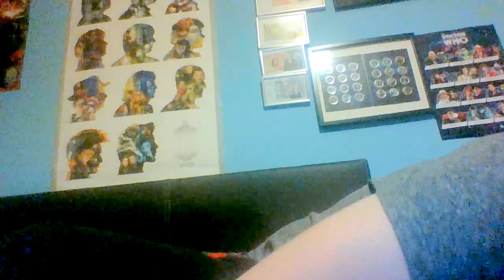Star wars hangouts-Star wars goodies bags